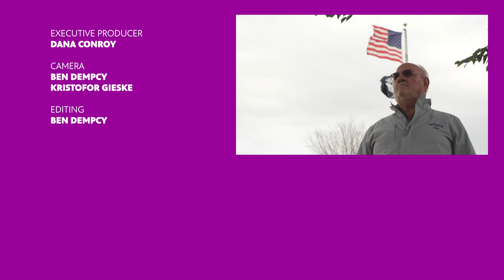Vietnam Veteran Lyle Bowes Extended Interview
Lyle Bowes, a South Dakota resident, dropped out of college and signed up for the war. Upon meeting Gene Murphy, the two became fast friends and were able to stick together from induction through their tour in Vietnam until Murphy was wounded just 30 days before he was scheduled to return to the United States. On patrol in the jungles of Vietnam in 1969, their unit came under fire from NVA forces, wounding Murphy and five others. Lyle, moving in to help the wounded, found Murphy and stayed with him overnight until the wounded could be extracted by helicopter 14 hours later.